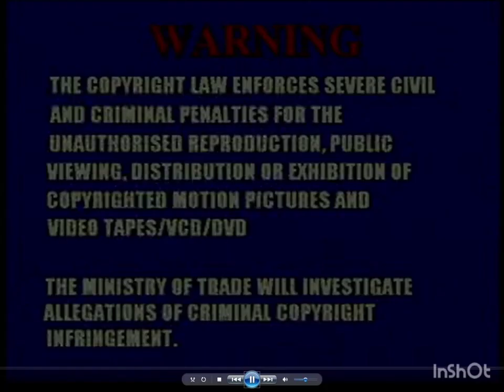Opening to Rugrats Go Wild HVN VCD (2004)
I has been the L.Z's HVN VCD Cauldron

Released in 2004 in Singapore and Malaysia.

Order:

1. Warning Screen
2. HVN Logo (2003-)
3. For General Viewing Screen
4. Paramount Pictures Logo
5. Nickelodeon Movies Logo
6. Klasky Csupo Logo